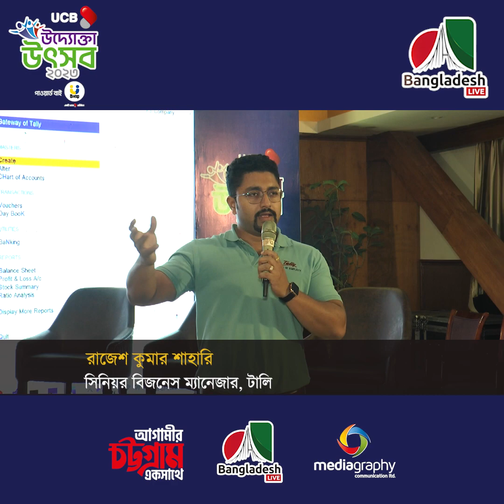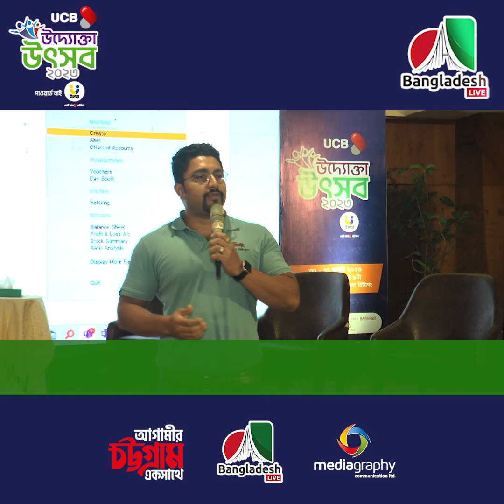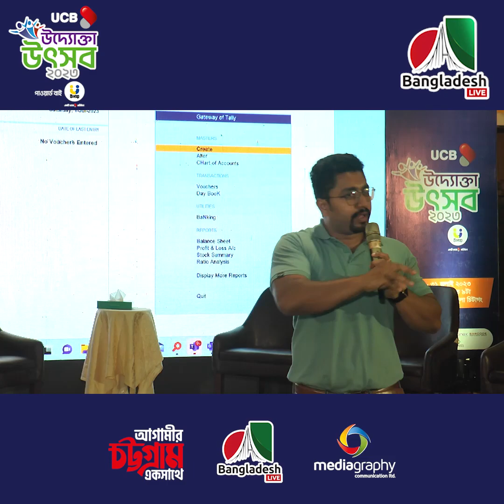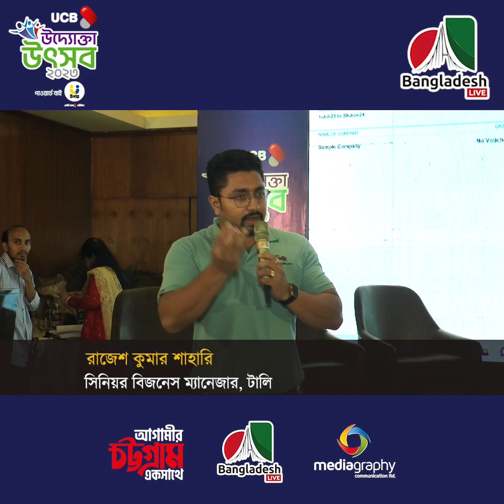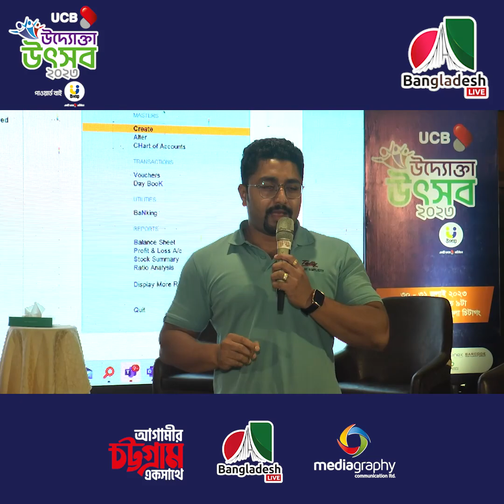ব্যবসা আরো সহজ করতে আপনার পাশে আছে টালি